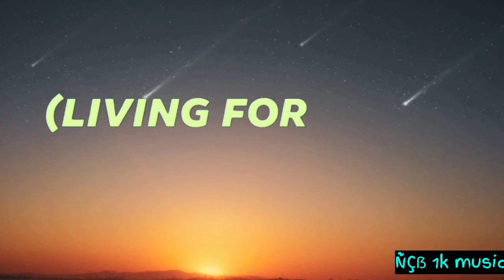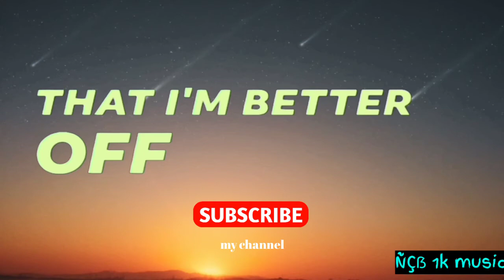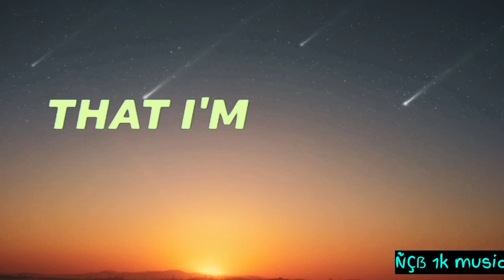Valcos & Chris Linton - Without You [ÑÇẞ 1k music] Lyrics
NCS popular song
Without You ncs popular music
Popular song without you
Without You song
Without You lyrics song
Lyrics song without you
Without You ncs song
Popular music without you
NCS music without you lyrics
Lyrics for ncs song
No copyright song
Full enjoy lyrics song
Without You